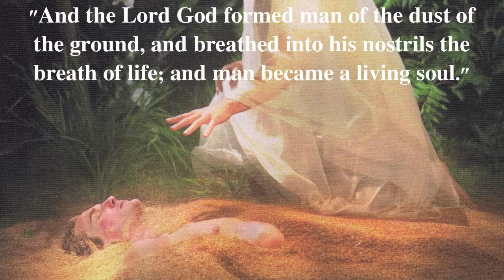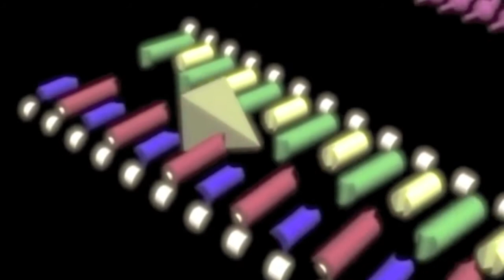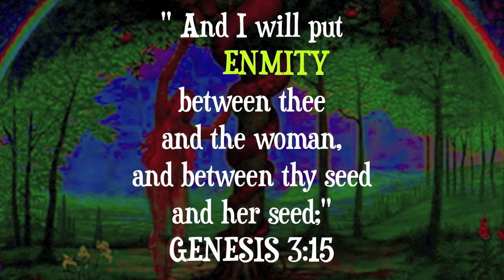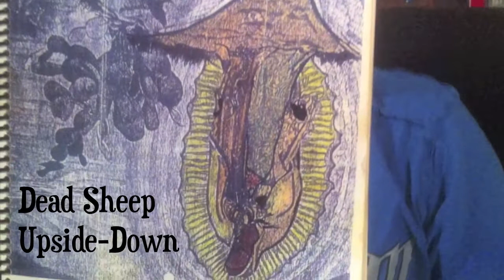The Story of GENESIS (Parts I-III)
The visualized and abridged story of GENESIS - Parts 1 - 3